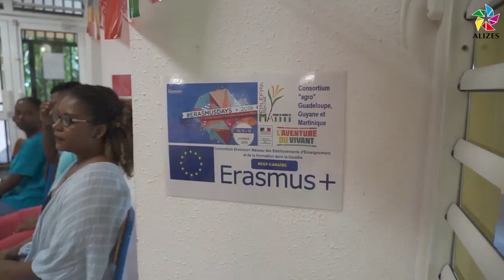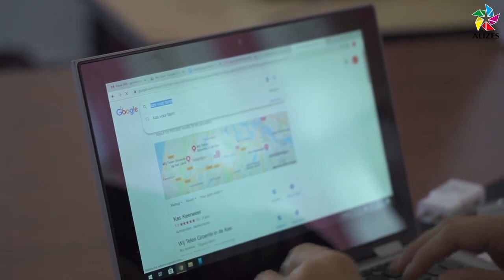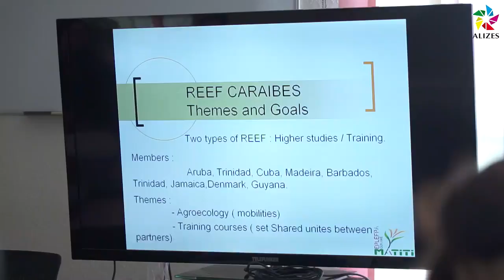JT reportage lancement consortium Erasmus+ Antilles-Guyane: REEF-Caraibe-13/12/2019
Lancement du consortium Erasmus des Antilles-Guyane le 13 décembre 2019 en présence des partenaires et des autorités locales: REEF-Caraibe (Réseau des Etablissements d'Enseignement et de la Formation).

Du 9 au 13 décembre s'est tenu au lycée agricole de Macouria en Guyane , des ateliers de formation et le lancement du consortium erasmus REEF-CARAÏBE.
Le consortium Réseau des Etablissements d'Enseignement et de la Formation dans la Caraïbes
 (REEF-CARAÏBE) formation professionnelle et le consortium Réseau des Etablissements d'Enseignement et de la Formation dans la Caraïbes enseignement Supérieur travaillent à l'application du plan national agro-écologique pour la France, volet enseigner à produire autrement dans les organisations des trois des départements Français d'Amérique : Guadeloupe, Guyane et Martinique.

Ces 2 consortia réunissent 10 organisations :
- 4 établissements agricoles EPLEFEPA de Guyane (porteur), EPLEFPA Dde Croix-Rivail (Martinique)  EPLEFPA de Guadeloupe et le LEAP de Saint Laurent du Maroni (Guyane)
-deux centres de recherches : CIRAD Antilles-Guyane et INRA Antilles-Guyane
- Deux universités université des Antilles et Université de la Guyane
- 3 associations d'insertion : D'antilles et D'ailleurs de Martinique, Perspectives femmes et avenir de Guyane, URSIAE Martinique.

Durant ces 5 jours, les équipes éducatives ont travaillé avec les partenaires Euro-caribéens présents en Guyane
INRA-Formateur des Antilles-Guyane

Le lancement s'est fait en présence des directeurs et représentants des organisations partenaires,  des autorités locales, des apprenants et personnels de l'établissement.
Tous ont exprimés leurs satisfactions savoir été associé et leur attentes pour les futurs projets ( Erasmus, INTERREG, ...)
l’INRA et le CIRAD des Antilles-Guyane.